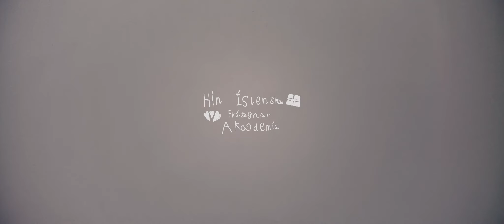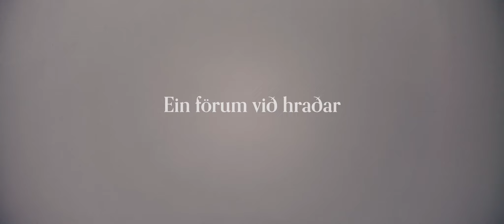Þorpið í bakgarðinum - Stikla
Þorpið í bakgarðinum fjallar um Brynju sem lýkur dvöl á heilsuhæli í litlum bæ en treystir sér ekki til að snúa aftur til daglegs lífs í borginni. Hún kemur sér fyrir á gistiheimili þar sem hún kynnist Mark, ferðamanni sem á sömuleiðis erfitt með að yfirgefa bæinn. Þau bindast vináttuböndum, læsa örmum og finna í sameiningu færa leið um þrautirnar sem lífið hefur lagt fyrir þau.